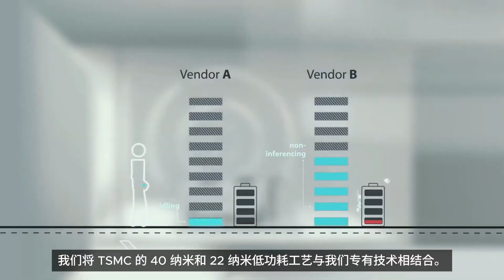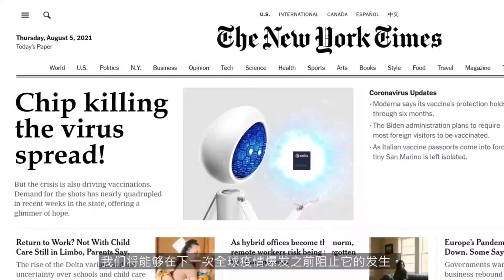Ambiq让智能无处不在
Ambiq®成立于十年前，其使命是让智能无处不在。AI推理的计算需求巨大，因此将智能引入日常终端设备被证明非常困难。因此，物联网终端设备一直保持着非智能状态。

Timestamp:
0:00   Intro
4:05 Outro